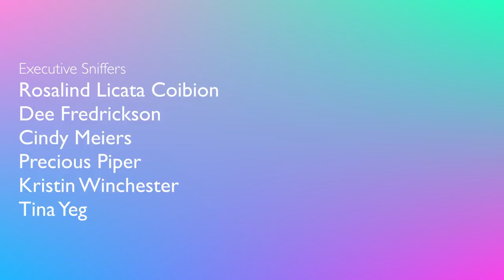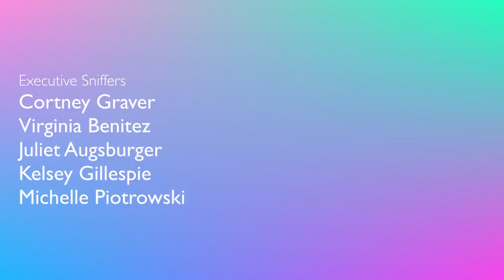BLU SAYS HIS FIRST WORD! My Parrots' Reaction to My Brother's First Day Home (Vinny Subtitles)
Watch my parrots' reactions to my brother Danny's first day back home! Brando has a total TANTRUM over it!!! Blu says his first word - "Really?" - I did a bad job trying to catch it but it's something we've been working on ever since!! I'm so excited to show you his progress! Genna models some Vinny Gang shirt ideas I had - what do you guys think? Should this be something I should put in the store??

CAMEO | @MARLENEMCCOHEN

MARLENE MC'COHEN
P.O.BOX 572908

MY PARROTS 🦜❤️
NELLIE     🐦 Senegal
MONTY    🐦 Senegal
ILUKA       🐦 Cockatiel

SAVE SOME $$$